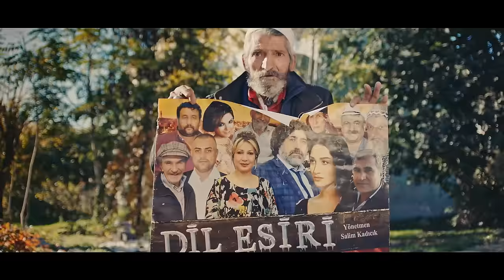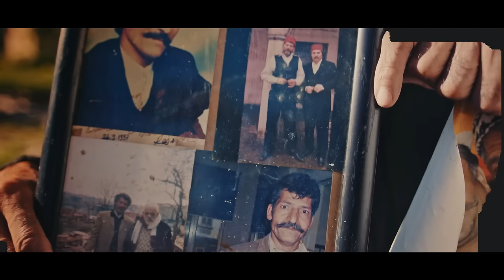Zen-G - İmkansız Yok (Toyota 42 İmkansız Kilometre Soundtrack)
Zen-G performing İmkansız Yok (C) 2020 Sony Music Entertainment Türkiye Tic. A.Ş.

Toyota Türkiye; 42 İmkansız Kilometre’yi koşarak imkansızı başaran Okan ve Mert’in hikayesini anlattı, ZEN-G de onlardan aldığı ilhamla “İmkansız Yok” dedi.

Toyota Türkiye; Dünya Engeliler Günü’nde engelleri aşmanın ilk adımını atmak istiyor. Sizlere bir çağrısı var "Gelin hep beraber 3 Aralık Dünya Engeliler Günü’nü “3 ARALIK ENGELLERİ AŞMA GÜNÜ'ne dönüştürelim. İmkansız olanı hep birlikte başaralım! "

Siz de bu şarkıyı paylaşarak daha çok insana ilham verebilir, onların da imkansızı başarmak için harekete geçmesini sağlayabilirsiniz.

Söz : Zen-G
Düzenleme : Burak Alkın & Zen-G
Yönetmen: Muammer Koçak

Yine düşüyorum en derine
Ama yaşıyorum en tepede
Yazıyorum kader ellerimle
Asla bakmam geriye
Koşucaksan sendeleme
Güç katıcak her deneme
Motivasyonu perdeleme
Devam imkansızı istemeye

Gözümün önünde bi film şeridi
Yolumsa çok uzun hayatla tek handikap
Zirveye oynarım , kendini sorgula
Yeterli sebepler her zaman geçerli
Gerisi palavra ,
Abra kadabra ,
Elinde kalanlar ,
Değerli zamanlar,
Sakince tavırlar,
Herşey yeteri kadar.
Durma ve gazla !

Asla pes etme koş sen , engelleri kır hiç korkma
Tüm tabuları yık sen bakma ; İnanırsan devrilir onlar.
Gelecek tüm mutlu yarınlar,
Ama bugünüm hep sert oynar.
Sana güç katıcak biri varsa
tut elinden sakın ha bırakma.

Yolun uzun
Dolu tuzak
Bir zorlarsa bin katar
Yolumuzun
Sonu zafer
Gururludur
Alnımda ki ter

Yakına gel ve bu sefer
Durmak yok !
Durmak yok !
Hareket et ve bu sefer
Durmak yok hiç
Durmak yok !

Başarmak savaşmak senin elinde
Hiç yılma tek bir gün vazgeçme! (vazgeçme!)
Devrilmez ayakta durur yerinde
İraden , can bulur yeniden

Çok defa kaybettik bu maçı kazanmak için
Güç bela kurturduk ne bedeller ödedik
Süt liman değildi fırtınalı denizim
Mürettebatım hırsım
İnadına denedim!
Hep ihtimaldir açık denizlerde alabora
Mantığım kurtarıcı bi can yeleği
Umutlarım tükenmez benim yine siz
Güç katan sevginizi  esirgemeyin hiç.